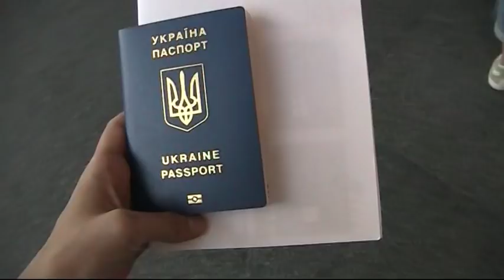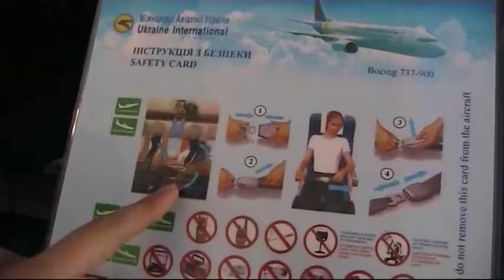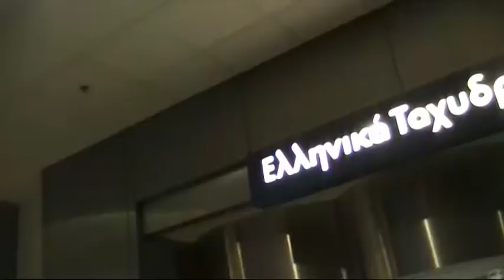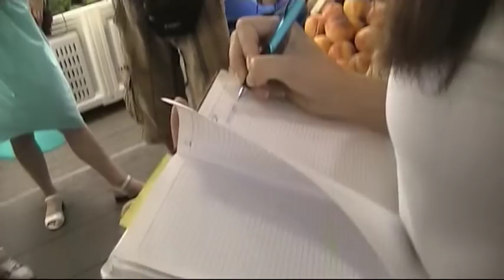Влог Яны Кутишевской: Наши в Афинах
На 16 неделе «Топ-модель по-украински» лучшей стала Яна. И хотя в афинской вилле не было ВИП-комнаты, ее привилегией стала возможность снять свой влог в Греции! Такого не делал еще никто. Эмоции от первого для Яны полета, афинский шоппинг и другие интересные истории о приключениях моделей в Греции! Больше – смотри в видео!

«Топ-модель по-украински» – модельное реалити Нового канала, которое дает возможность покорить мир высокой моды молодым людям вне зависимости от гендерной принадлежности. Здесь на равных за звание топ-модели сражаются парни и девушки из разных уголков Украины. Никаких команд – каждый сам за себя.